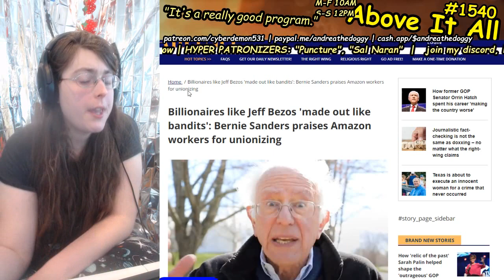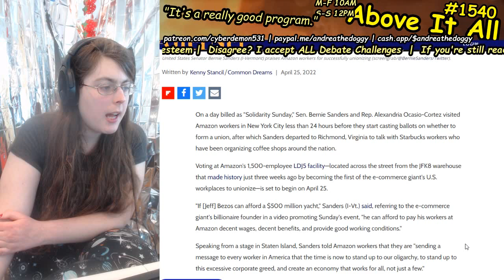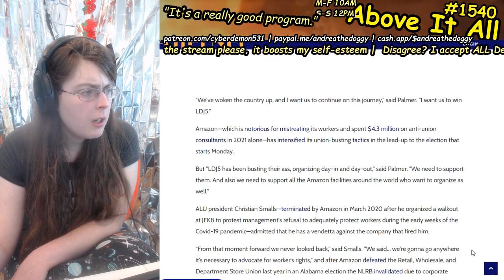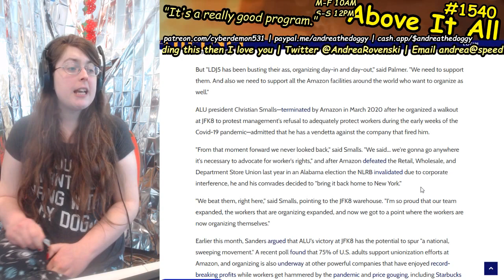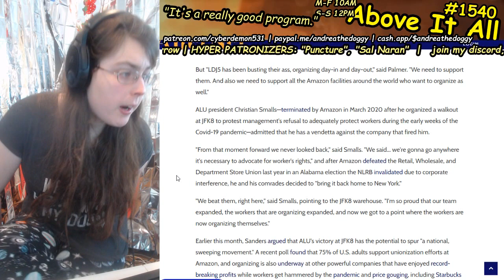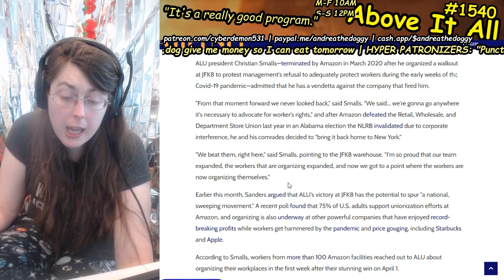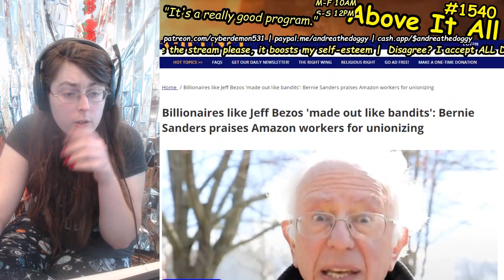Bernie Sanders SLAMS Amazon For Profiting Off Of Pandemic, Lends Support To Labor Union Victories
Send me money to help me eat tomorrow!